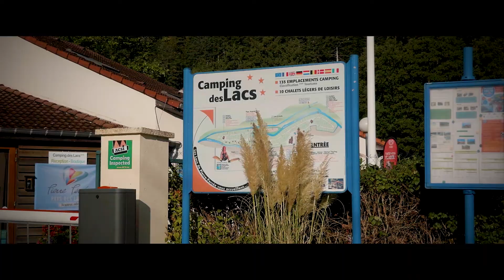Week end au Camping des lacs- Celles sur Plaine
week end au Camping des lacs à Celles-sur-Plaine
De belles balades proche du Camping .

Si vous êtes à la recherche de vidéos passionnantes sur les Vosges, vous êtes au bon endroit ! Notre chaîne est dédiée à partager les plus beaux paysages, les activités les plus incroyables et les secrets les mieux gardés de cette magnifique région de montagne. Que vous soyez un amoureux de la nature, un sportif ou simplement en quête de découverte, vous trouverez ici des vidéos passionnantes et des conseils pratiques pour organiser votre prochaine escapade dans les Vosges. Nous publions régulièrement des vidéos pour vous faire découvrir les merveilles des Vosges.

Matériel:

Lumix 20mm f1.7
Lumix  12.60mm
Moniteur Desview 4K HDR
Filtre HOYA 58mm
Micro RODE + Micro SHURE + Micro Sennheiser
Phantom 4 PRO + DJI
6 filtres POLAR PRO
Osmo pocket DJI + pack de filtre+ barre DJI
Osmo mobile 2 + galaxy S7
CAM LINK  ELGATO
Pied de table RODE PSA1
Panneau LED RALENO (Lien non affilée)
Trépied